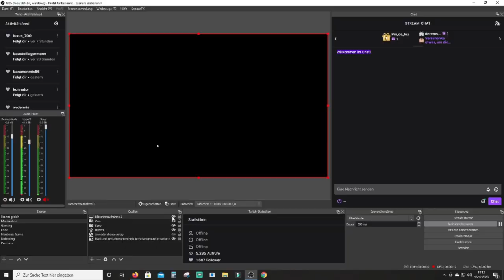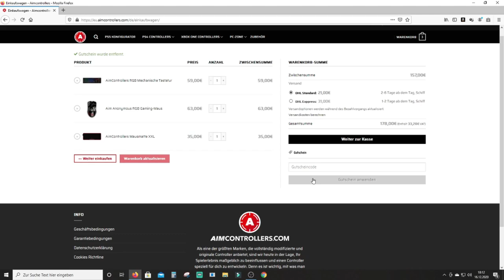Aimcontrollers PC Setup Unboxing│Aimcontrollers deutsch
Ich habe ein mega Paket von Aimcontrollers bekommen!
Ein kleines PC Setup für kleines Geld! Und aktuell könnt ihr ab 149 € Bestellwert 55 Euro mit dem Code : Casper10 sparen!